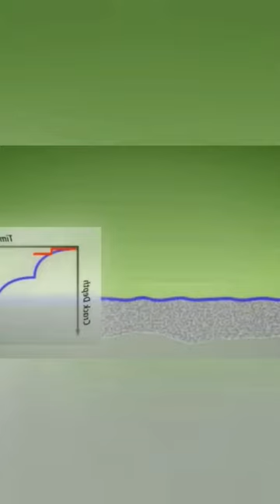Terrifying Railway Track Fire: Caught on Camera! # Shorts # Youtubeshort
In this short video, you'll see a terrifying railway track fire captured on camera! Watch as the flames turn the track into an inferno in just a few seconds!

Dark Tranquility
Anno Domini Beats
Dark Tranquility

Dark Tranquility